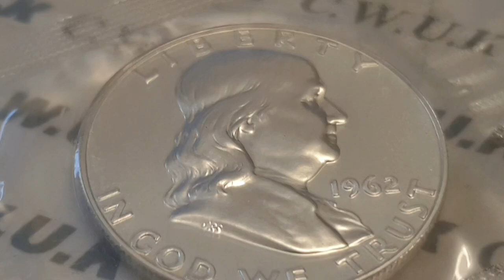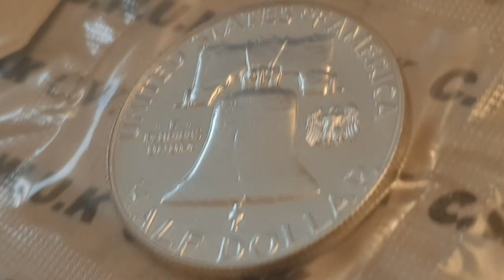USA 1962 Benjamin Franklin Half Dollar Coin 90% Silver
Date and Coin - 1962 50 Cents - ( Uncirculated Set ) Benjamin Franklin

Obverse side of the coin Engraver or Designer - John R. Sinnock
Reverse side of the coin Engraver or Designer - John R. Sinnock / Gilroy Roberts
Specification
Edge - Reeded
Edge Inscription -

Minted by - No Mint Mark - Philadelphia Mint, United States
Mintage - 3,218,019 - Proof
Mintage - - Uncirculated
Mintage - - Specimen

Notes - @SandmanCnC75